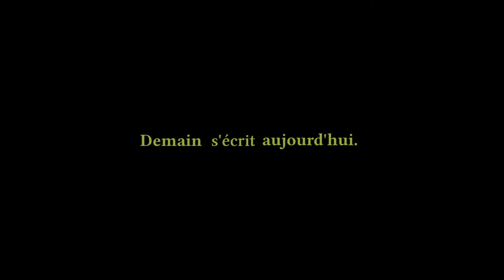Publigo 2019 /// Votre agence de communication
Créer. Développer. Pérenniser votre activité.
C'est notre mission, avec vous.
Publigo, partenaire de votre image, de votre réussite, depuis 2004.
Demain s'écrit aujourd'hui.